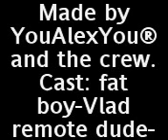Remote controled wake up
Years have past,and the fat one hasn`t woke up yet...but today the time has come to wake the monster!!!